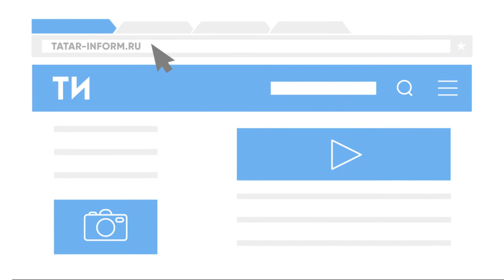Интервью с военным комиссаром РТ генерал-майором Сергеем Погодиным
Насколько популярна в Татарстане служба по контракту, что привлекает в ней женщин и как в Казани будет проходить этап Всероссийской акции Министерства обороны РФ «Служба по контракту – твой выбор» в эксклюзивном интервью ИА «Татар-информ» рассказал военный комиссар Республики Татарстан – генерал-майор Сергей Погодин.